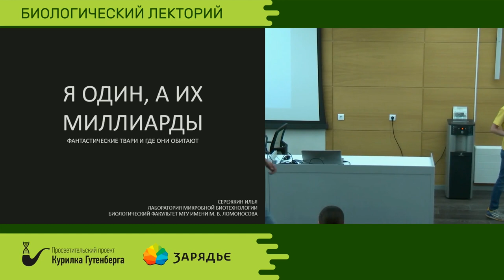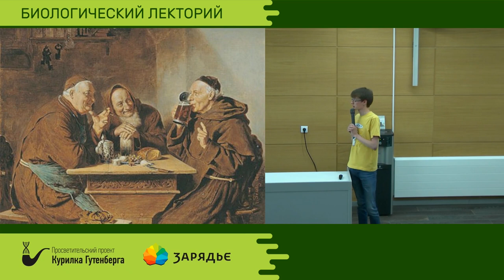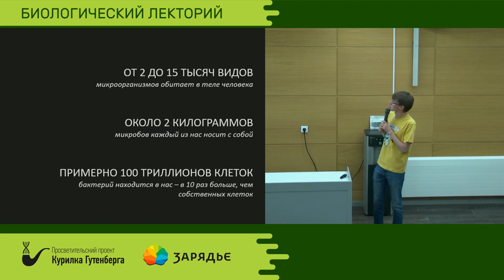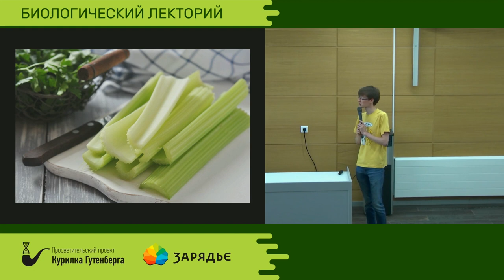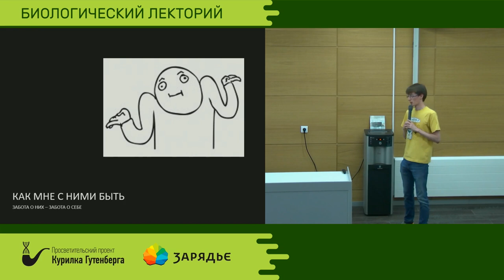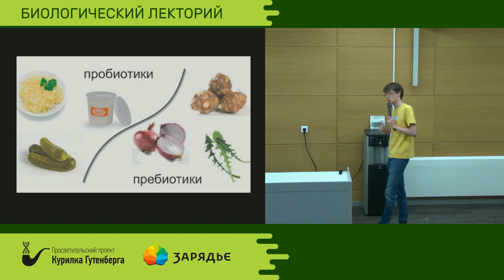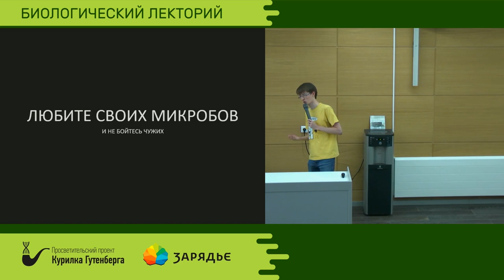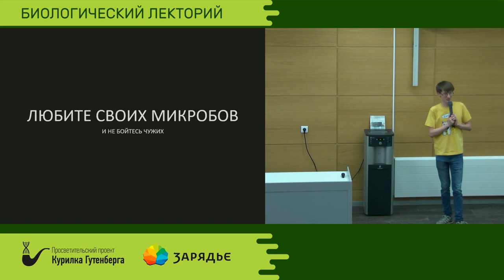Биолекторий | Роль бактерий в организме – Илья Сережкин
Тема: "Я один, а их миллиарды. Как человек существует в мире бактерий."

Мир вокруг нас населяет немыслимое число видов микроорганизмов, даже в нашем теле по разным подсчетам их от нескольких сотен до десятков тысяч видов, а микробных клеток в сотни раз больше, чем человеческих. Попробуем разобраться в том, какие функции они выполняют, зачем нужны и как могут влиять на наше самочувствие и даже принятие решений.

Сережкин Илья - аспирант биологического факультета МГУ, сотрудник лаборатории микробной биотехнологии.